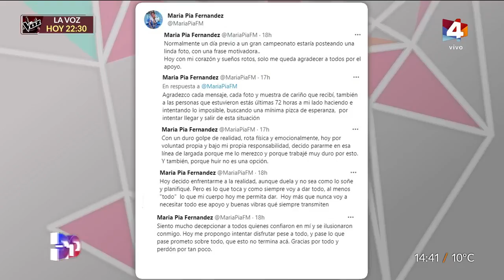Algo Contigo - La uruguaya que corrió lesionada en los JJ.OO abre el debate